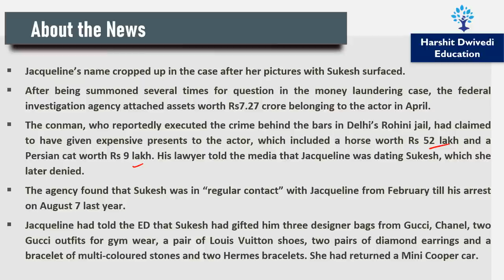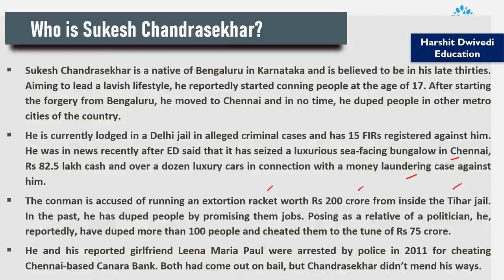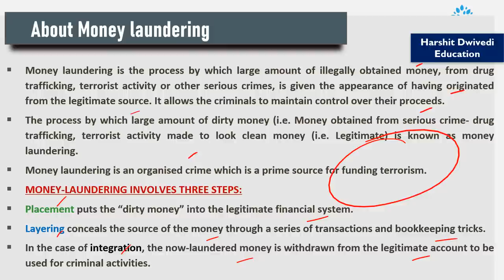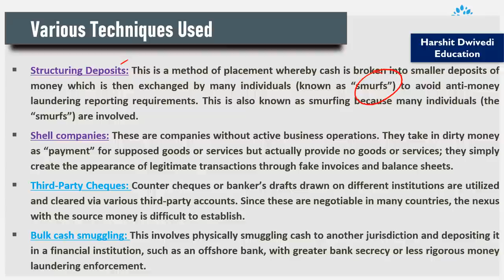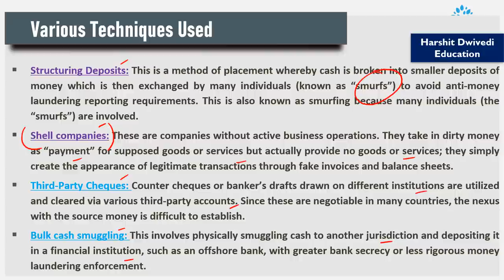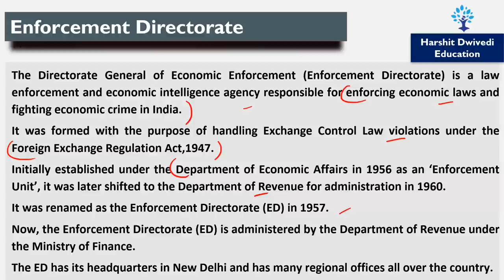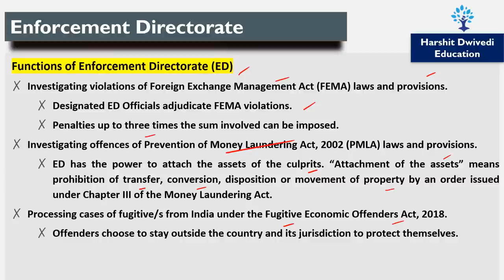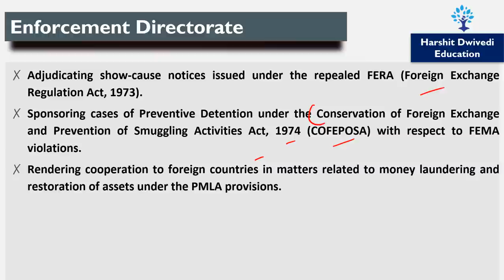Jacqueline Fernandez now officially an accused under ED radar for Rs. 200 crore ........ racket